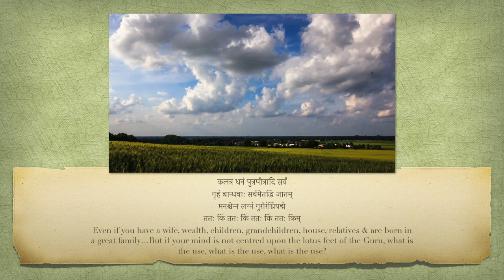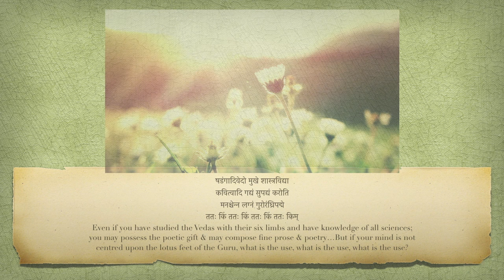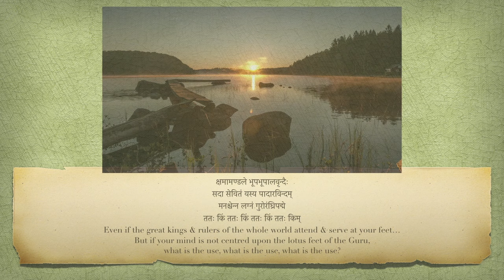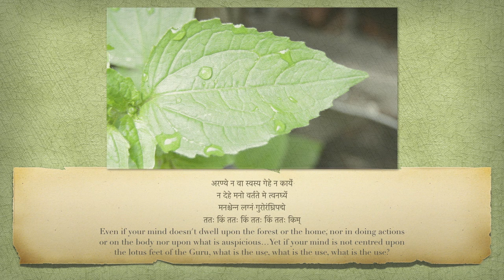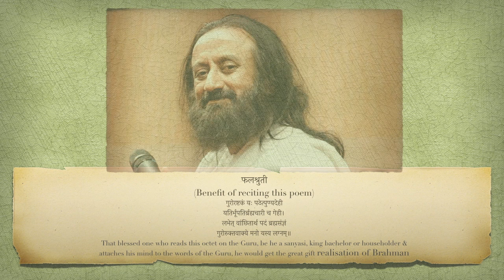Guru Ashtakam || Sri Sri Ravishankar || Bhajans By Dhanika Popley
Offering my Gratitude to my loving Guruji H. H. Sr Sri Ravishankarji, on this holy day of Guru Purnima - The Guru Ashtakam.

The Guru Ashtakam written by Sri Adishankar Acharya, emphasis on that, inspite of having all good qualities & worldly pleasures, if you mind is not fixed in the lotus feet of The Guru - "what is the use, what is the use, what is the use..."

Vocals - Dhanika Popley
Produced, Arranged, Mixed & Mastered - Yash Kapoor
Music Direction & Guitar - Pratish Mhaske
Video - Arshea Popley
Recorded at Ajivasan Studio, Mumbai

-- Amazon Music